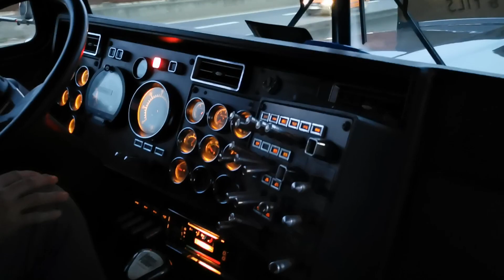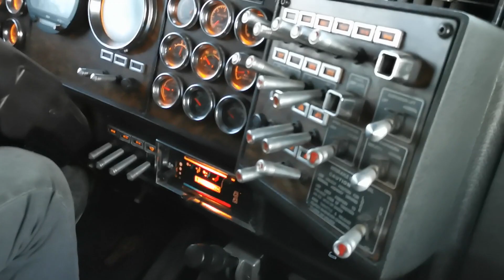Kenworth T800 Puechoultres TP